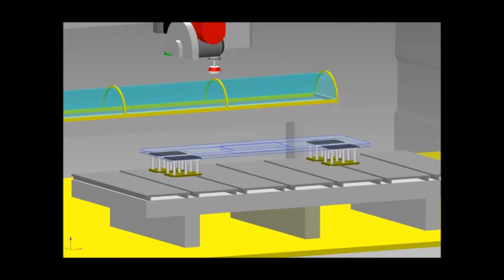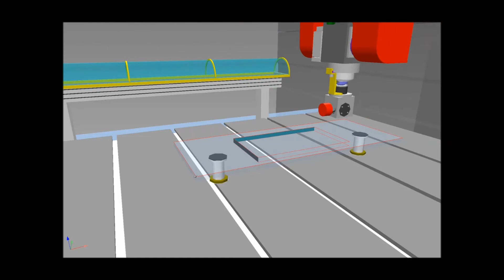MILL4X Countertops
mill4x